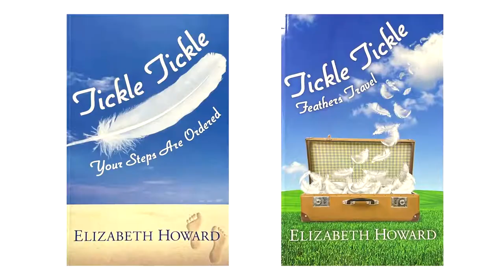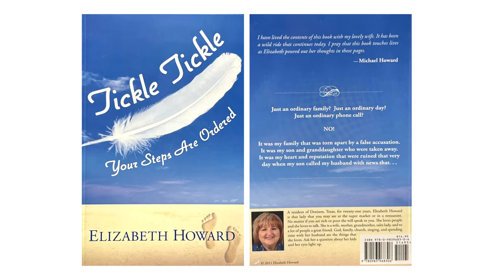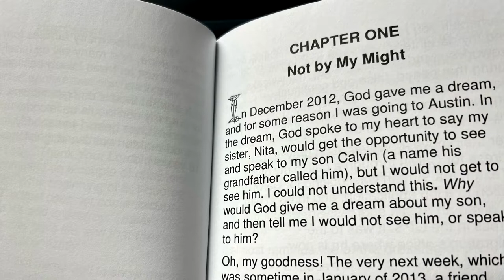Elizabeth Howard Author Tickle Tickle books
Doug Thompson@BDS_Productions_Entertainment visits with Elizabeth Howard, author of Tickle Tickle Your Steps are Ordered and Tickle Tickle Feathers Travel.